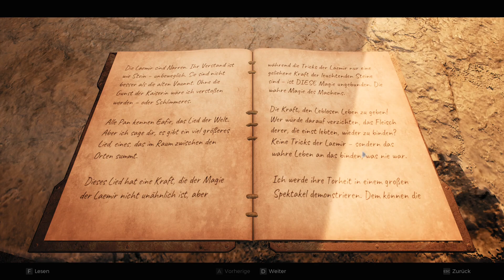Let's Play Remnant 2 PC- deutsch - solo blind #5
es ist ein Let's play von Remnant 2 halt.
was soll ich da noch beschreiben.
ersten Teil gespielt, also spiel ich halt auch den 2ten.